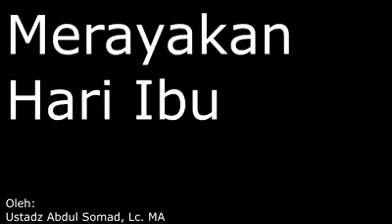Nasehat bagi yang masih punya Ibu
teman-teman MLM Milagros yang belum punya website untuk Promosi Produk atau bisnis nya, bisa hubungi kami, terimakasih by Sodiq S.Kom#Wa.082310242624